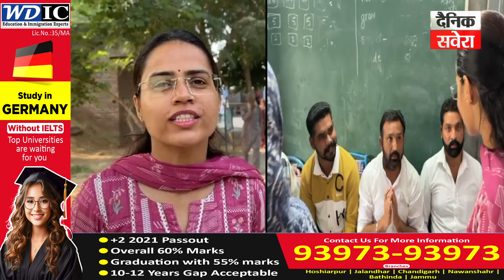Patiala ਦੇ DC Dr.Preeti Yadav ਵਲੋਂ ਵੋਟਾਂ ਦੌਰਾਨ, ਪਿੰਡ ਦੌਣ ਕਲਾਂ ਦਾ ਕੀਤਾ ਗਿਆ ਦੌਰਾ